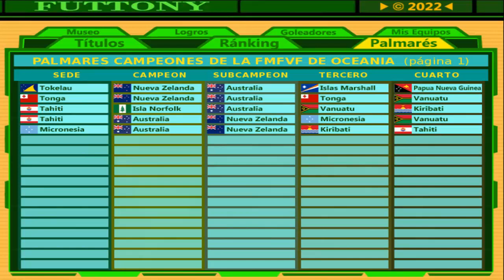5º Copón Oceanía en Futtony y el Copon Mundial #29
Descarga en GOOGLE PLAY para ANDROID "Futtony y el Copon Mundial"
Futtony and the World Cup: A Virtual Football Simulator
(Languages: English, Spanish, Français and Portuguese)
Todo sobre "Futtony y el Copón Mundial", el simulador de futbol, está en la lista de reproducción
Temporada #5 Cap. 29: Sigo la aventura y completo el 5º Copón de Oceania y participo en la 1ª División Liga Futtony y Copa Futtony, ganando objetos para el Museo de Oceania, además hay muchas competiciones que disfrutar con un un montón de cosas por desbloquear y un montón de colecciones, además de ir subiendo niveles, todo preparado para que intentes ganar la Liga Futtony, la Copa Futtony, los Copones continentales y el Copón Mundial.
¡¡Un juego super entretenido!!